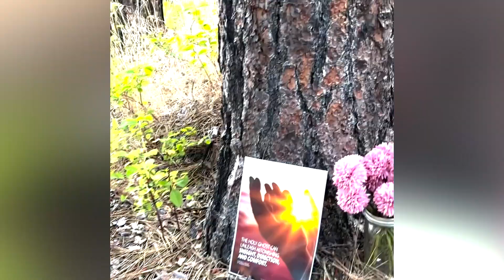Young Women Camp 2024 final